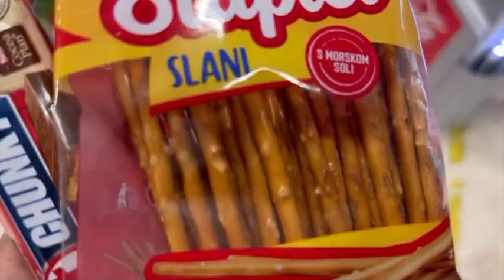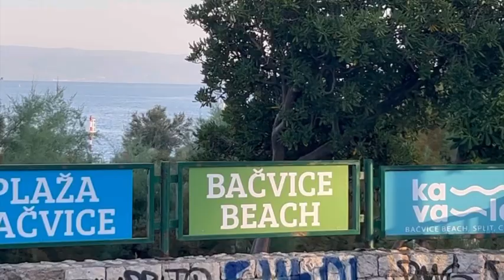DND 589: Beach Day with a New Friend 🥳